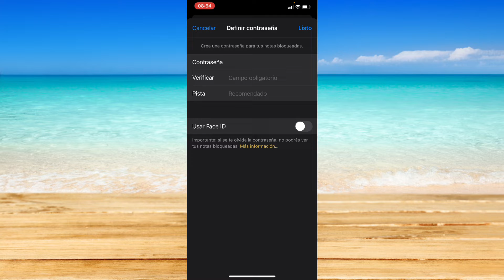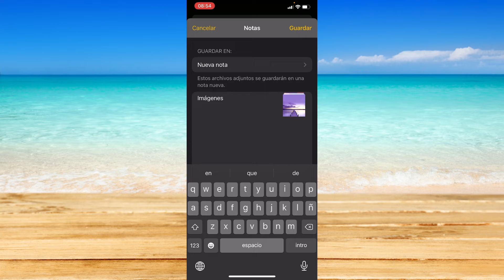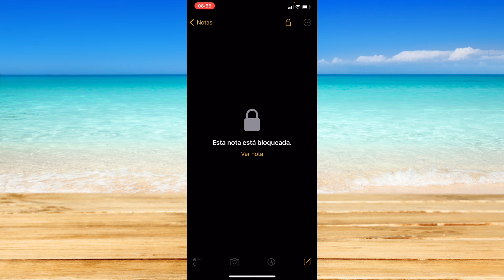Cómo Bloquear Fotos Ocultas en iPhone